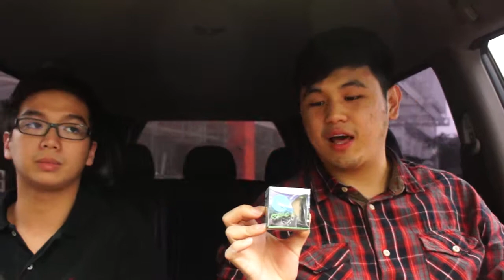Ease Air Freshener ads.